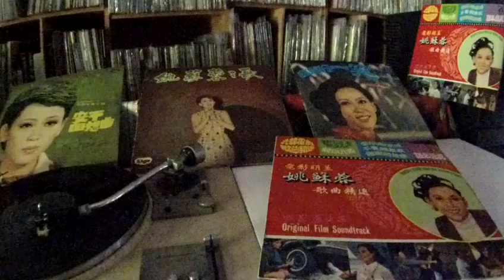姚蘇蓉 Yao Su Rong -- a8 唏瀝瀝瀝瀝